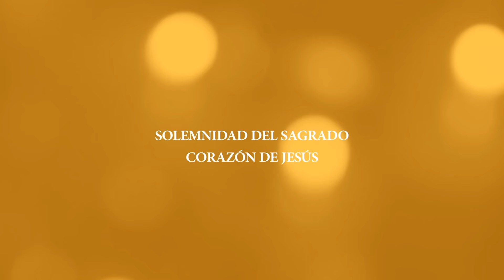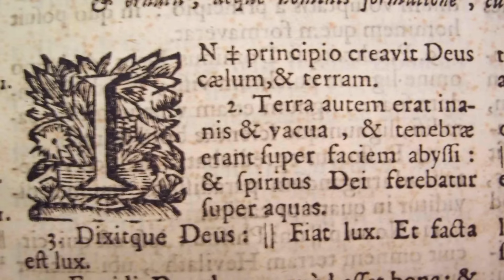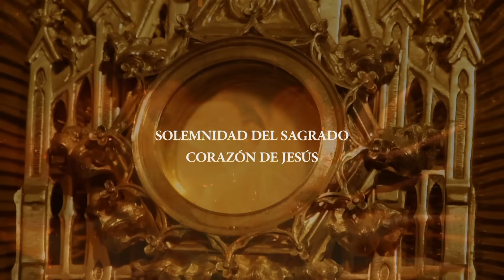Santa Misa y Procesión, Solemnidad del Corazón de Jesús.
El Corazón de Jesús es el remedio mas seguro y eficaz en estos tiempos, ¡CONSAGRATE AL CORAZÓN DE JESÚS! y vuleve a encontrarte con El a través del sacramento de la penitencia, te espera para abrazarte.